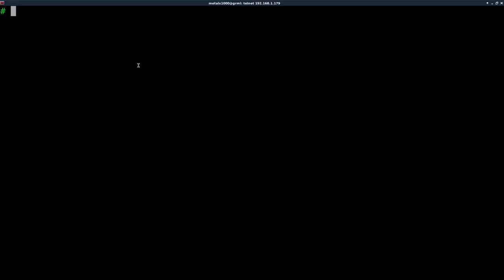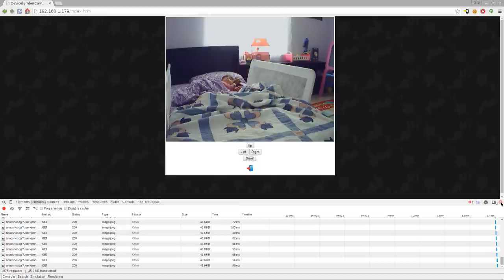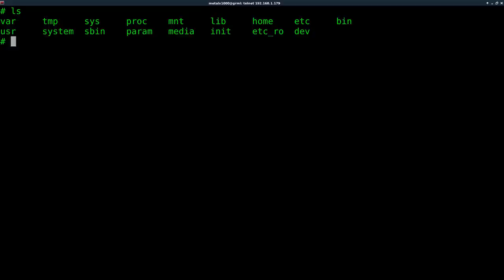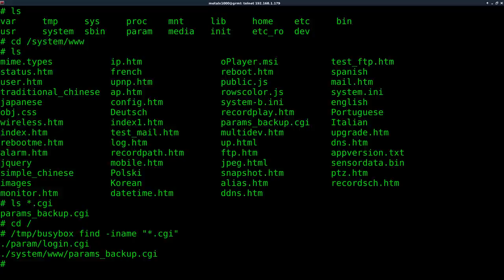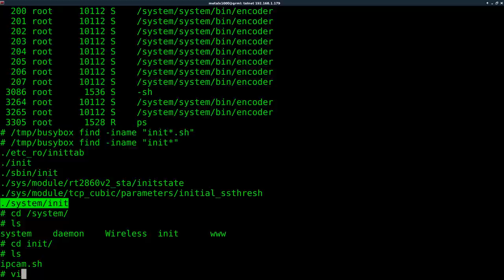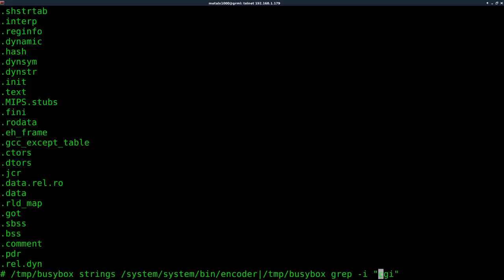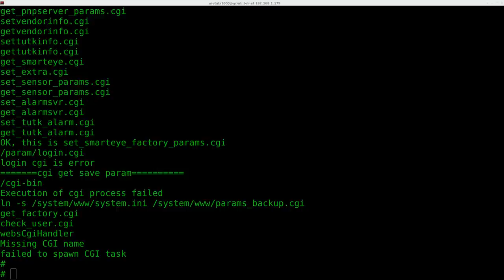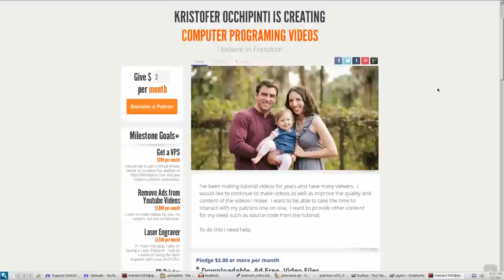03 Wansview IPCAM Security and Passwords Linux Tutorial